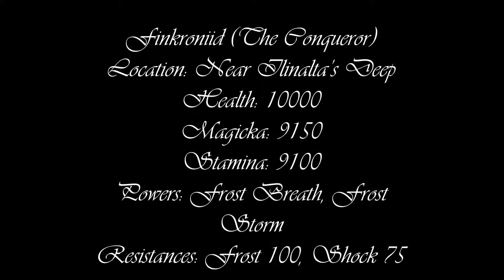Finkroniid vs Odahviing et Shayllin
Paarthurnax a fait mander la Dovahkiin à la Gorge du monde, car il a eu des échos au sujet de l'arrivée imminente de fervents partisans du Dévoreur de monde. En effet ces derniers, mécontents qu'Alduin ait, semble-t-il, bel et bien été éradiqué de la surface de Tamriel, lancent un défi à l'enfant de dragon et tyrannisent le pauvre peuple de Bordeciel. Shayllin, déterminée comme jamais, répondra à ce challenge afin de préserver cette trêve précaire entre dovah et humains...

; Command dragon-Ultimate dragon riding de Rongphale
; Strong Odahviing and Durnehviir de Sixpak
; RCRN AE beta 2 d'aLaaa et son équipe
; Dragon Soul Relinquishment de Mitchalek
; Bellyaches HD Dragon replacer pack
; 360 Walk and run plus

Amulets of Thu'um mastery de Ponty sur Steam
YY Anim replacer - Mystic knight de Yukl
Frostfall de Chesco
Realistic needs and diseases de Perseid9
Predator Vision, Dynavision et Immersive Hub de Gopher
Imaginator de MGE
Categorized favorites menu de Favmenumodder (version Oni partiellement traduite lol)
SkyUi de SkyUI Team